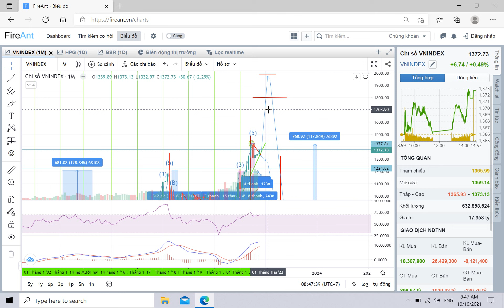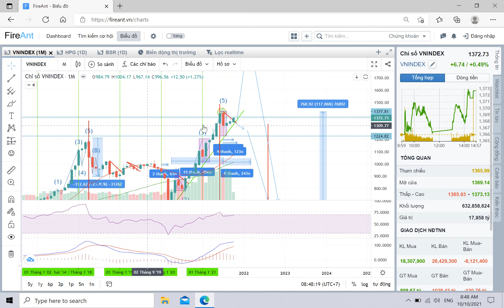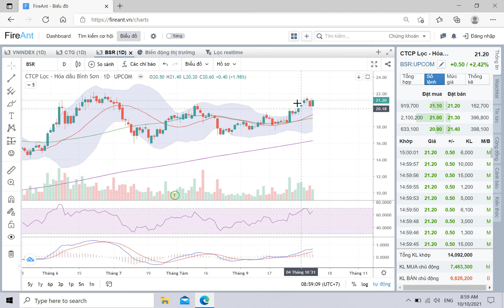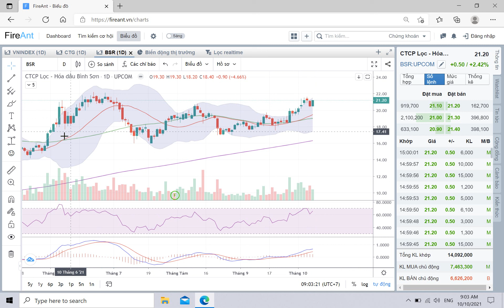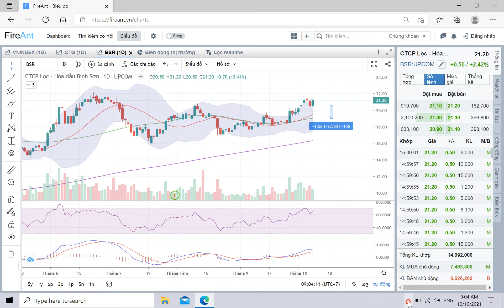2 kịch bản thị trường từ nay đến tháng 6/2022